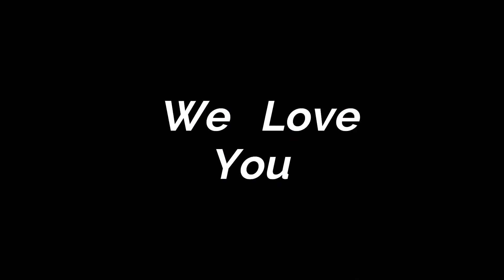Plastic Lives a poem by G. K. Fralin (Me)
I hope you enjoy these few moments of poetry.

Books:
The Search